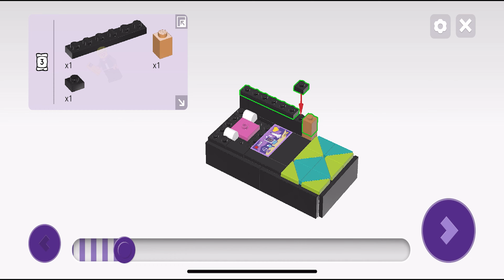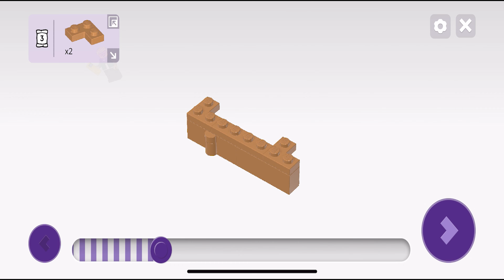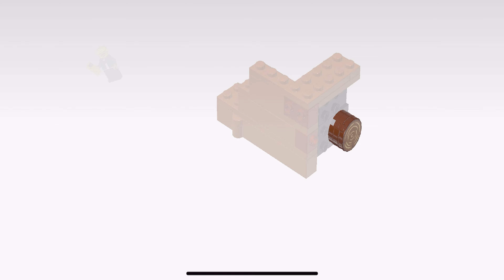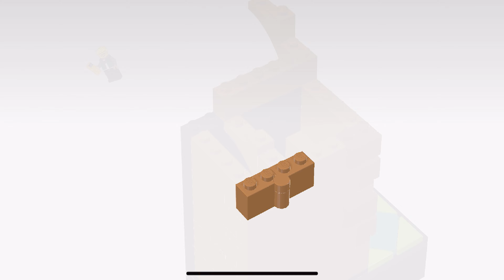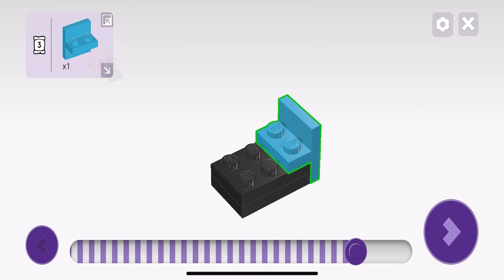LEGO 4002022 Instructions - Employee gift - 10 Years of Friendship - Friends (Book 3)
LEGO 4002022 Instructions from the LEGO Friends Employee gift theme will guide you how to build LEGO 10 Years of Friendship Friends set 4002022